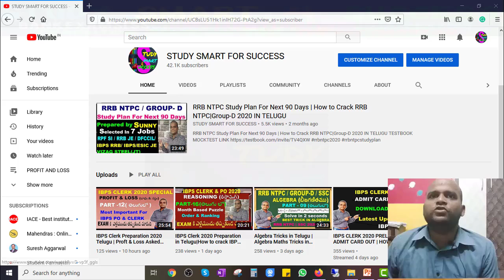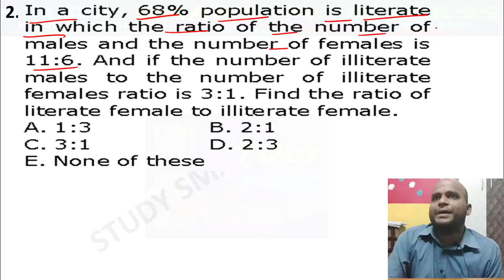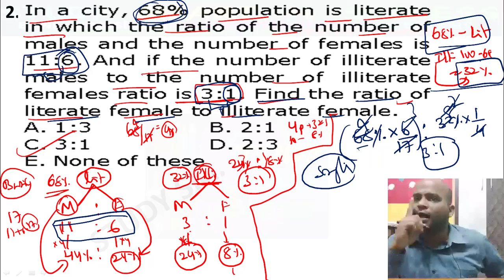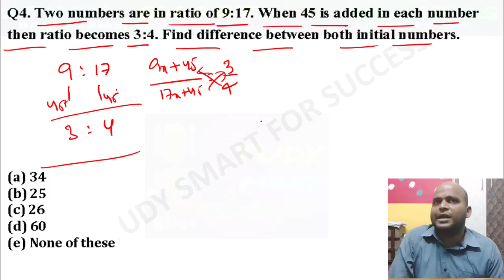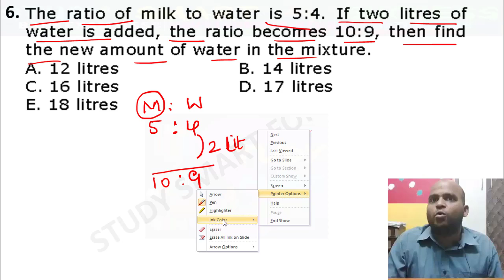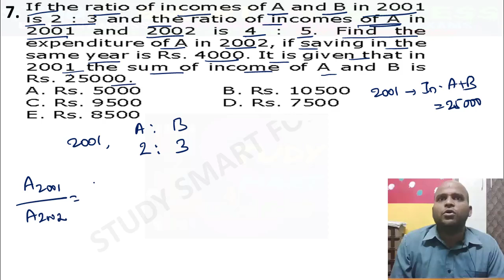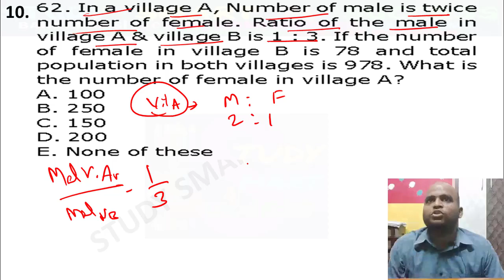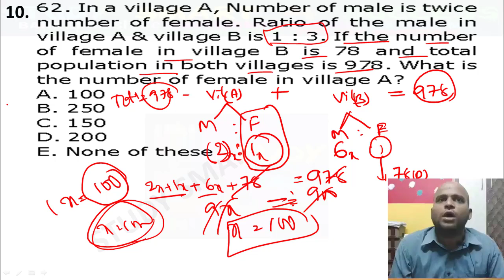IBPS Clerk Preparation 2020 Telugu | Ratio and Proportions Previous Year Question Paper | PART-13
r s agarwal telugu

gk lucent book